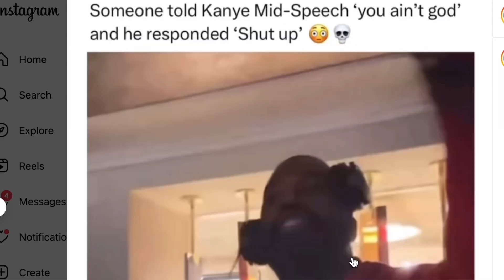Kanye West is FURIOUS and SAYS WHAAT!!!!!! | omg..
Donda artist Kanye West is NOT HOLDING BACK at all. | NEW video shows him going on a rant and even gets into an argument with some lady. | This album is creating HYPE right now... | also Ye and Bianca Censori are in Disneyland with his and Kim Kardashian daughter North West i think so update